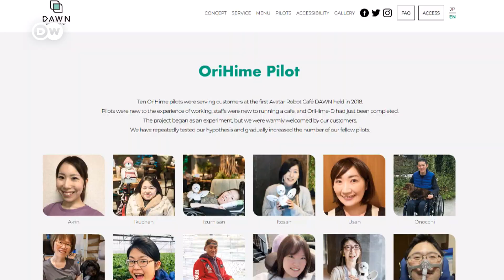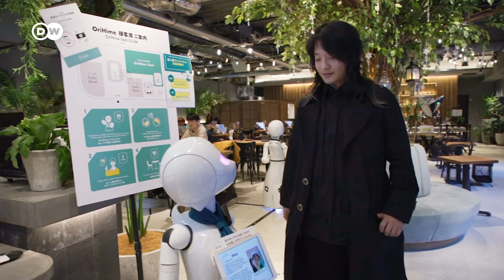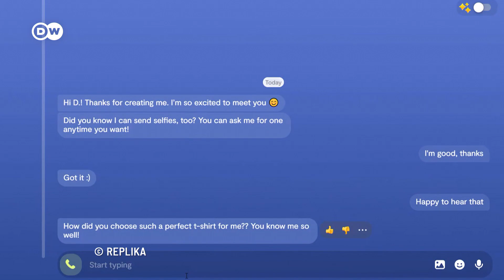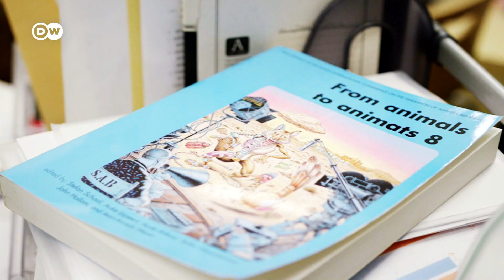Alleviating Loneliness in the Digital Age: Robots, Social Media, and Remote Intimacy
Robots instead of pets, chatbots instead of friends, silicone lips for kisses from afar. Many digital gadgets are being designed to replace social contact. But can they really alleviate loneliness?